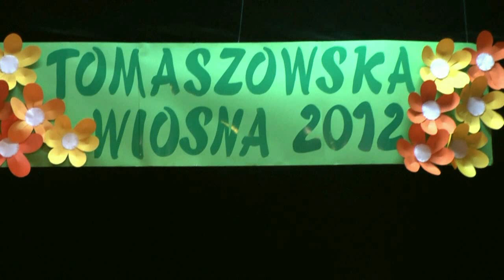TOMASZOWSKA WIOSNA 2012.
Ponad wysoki poziom 46 Ogólnopolskiego Integracyjnego Konkursu Piosenki  TOMASZOWSKA WIOSNA .
W czwartek, 24 maja 2012 roku, w Sali widowiskowej Ośrodka Kultury „Tkacz" w Tomaszowie Mazowieckim odbyły się przesłuchania uczestników 46 Ogólnopolskiego Integracyjnego Konkursu Piosenki Dziecięcej „Tomaszowska Wiosna 2012". Organizatorem konkursu jest Zespół Placówek Wychowania Pozaszkolnego Młodzieżowy Dom Kultury w Tomaszowie Mazowieckim. Od 2008 roku Konkurs Honorowym Patronatem objęło Ministerstwo Kultury i Dziedzictwa Narodowego.
Celem organizowania  Konkursu jest promocja dziecięcej twórczości piosenkarskiej, a drugi ważny cel, to integracja muzycznych środowisk dzieci i młodzieży o różnych sprawnościach. Konkurs odbywał się w czterech kategoriach wiekowych: klasy O - III oraz 6 -13 lat, klasy IV -- VI,  klasy gimnazjalne oraz 14 - 18 lat, klasy ponadgimnazjalne oraz powyżej 18 lat.

Uczestników oceniała komisja konkursowa w składzie: Izabela Zając -- wokalistka jazzowa -- przewodnicząca jury, Anna Zdonek i Iwona Kmiecik, a w jury młodzieżowym: Marika Zaborowska i Anna Janich, uczennice Państwowej Szkoły muzycznej oraz Jakub Kącki.
Ogłoszenie wyników, wręczenie nagród i koncert laureatów, na któ®e przybyli przedstawiciele władz powiatu:  Katarzyna Banaszczak -- naczelnik Wydziału Edukacji, Kultury i Sportu, która dokonała oficjalnego otwarcia uroczystości i Sławomir Szewczyk - wicestarosta powiatu. Mirosław Zieliński -  przewodniczący Rady Powiatu.:  odbyło się w piątek, 25 maja. Zapytana o poziom Konkursu przewodnicząca jury -- Iza Zając, stwierdziła, że poziom był nie tylko wysoki, ale nawet ponad wysoki i  trudne zadanie miała komisja, by wśród wielu najlepszych wybrać tych naj...najlepszych.
PROTOKÓŁ  JURY
46 OGÓLNOPOLSKIEGO  INTEGRACYJNEGO  KONKURSU
PIOSENKI  DZIECIĘCEJ

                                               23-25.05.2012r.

Jury po wysłuchaniu  77  podmiotów wykonawczych przyznało :
Piotrowi Zubkowi z Warszawy
-  pieniężną nagrodę GRAND  PRIX - ufundowaną przez Fundację Rozwoju Powiatu Tomaszowskiego.

Obradowało również Jury Młodzieżowe złożone z przedstawicieli tomaszowskich szkół i placówek,  które przyznało:
Zespołowi „Szalone Nastki" z Młodzieżowego Domu Kultury w Elblągu
--nagrodę pieniężną GRAND  PRIX  MŁODZIEŻOWE - ufundowaną przez Bank Gospodarki Żywnościowej Spółka Akcyjna.

Dyplom nagroda specjalna otrzymują:
1.  Zuzanna Rodakowska  - Liceum Ogólnokształcące -- Warszawa (za kreację aktorską)
2. Kaja Zdonek -- Młodzieżowy Dom Kultury -- Tomaszów Mazowiecki (za wdzięk
i temperament)
3. Katarzyna Rychlik -- Młodzieżowy Dom Kultury -- Tomaszów Mazowiecki (za rozwój wokalny)
4. Karolina Adamczyk -- Młodzieżowy Dom Kultury -- Aleksandrów Łódzki (za wdzięk i subtelność)
5. Katarzyna Piwowarska -- Ujazd (za wytrwałość)